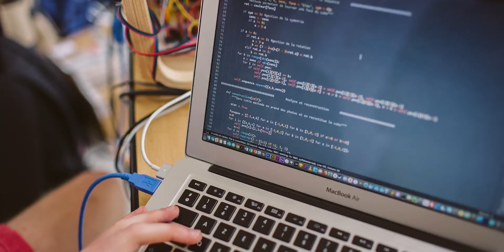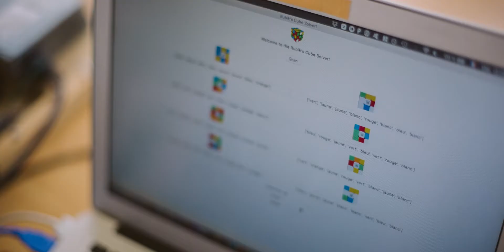ISEP - TIPE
À l’issue d’une année dense, les élèves en deuxième année de classes préparatoires de l’Isep ont présenté leurs projets réalisés par équipe de 2. Créativité, technicité, gestion de projets : ces travaux encadrés mais personnels (TIPE) sont l’aboutissement d’une belle coordination aux applications concrètes !